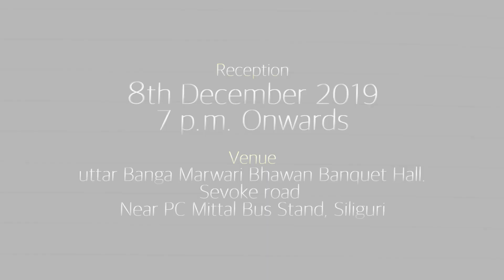Harshit & Monika Save the Date Video